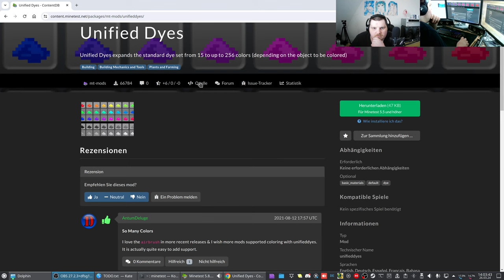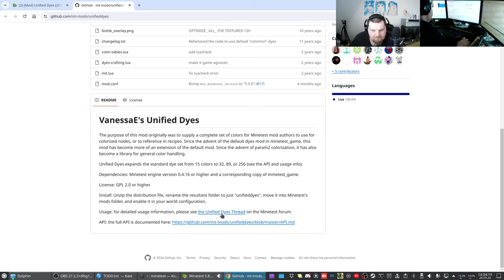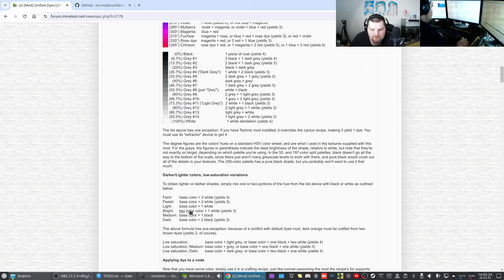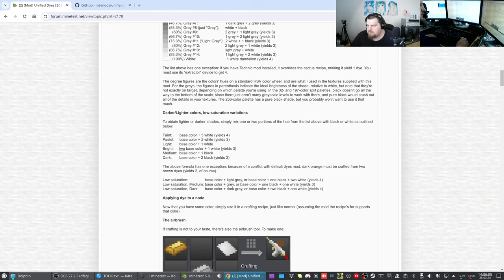Let´s Play Minetest - German-Creative-server ( Minecraft orientiertes Spiel ) #411